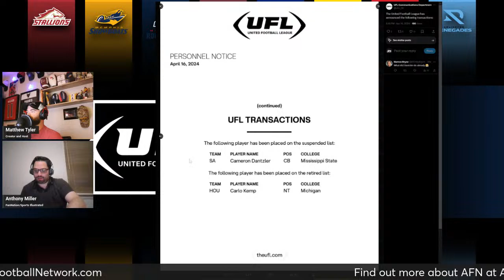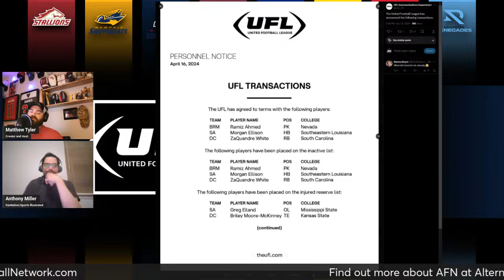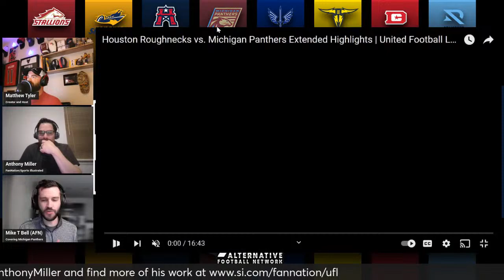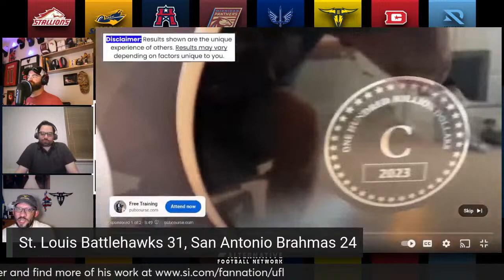UFL Insiders Podcast Week 3 with Anthony Miller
The following is a description of Episode #10 of the UFL Insiders Podcast:

Writer Anthony Miller joins the show live to breakdown week 3 of the United Football League.

Introductions: Matthew and Anthony

*Check in with Anthony

*Week 3 Game Review:
-D.C. Defenders 29, Arlington Renegades 28 (Anthony Miller)
8,411 in Attendance and 534,000 Average Tv Viewers on ESPN

-Memphis Showboats 14, Birmingham Stallions 33 (Brady Ray)
12,265 in Attendance and 837,000 Average Tv Viewers on FOX

-Houston Roughnecks 20, Michigan Panthers 34 (Mike T Bell)
6,952 in Attendance and 974,000 Average Tv Viewers on ABC

-St. Louis Battlehawks 31, San Antonio Brahmas 24 (RJ)
11,790 in Attendance and 1.023 Million Average Tv Viewers on ABC

*Quick Recap of Week 4 Games
Memphis Showboats at St. Louis Battlehawks, 11:30AM CST/12:30PM EST (ABC)

D.C. Defenders at Birmingham Stallions, 6:00PM CST/ 7:00PM EST (FOX-Regional)

Michigan Panthers at San Antonio Brahmas, 6:00PM CST/ 7:00PM EST (FOX-Regional)

-Sunday, April 21st
Arlington Renegades at Houston Roughnecks, 1:00PM CST/ 2:00PM EST (FS1)

Closing: Anthony and Matthew

Open Theme for Episode: Heavy Vision X K. Sparks - “Dramatic Trap-Opportunity (instrumental)”

Closing Theme for Episode: Nbhd Nick - “Go Hard or Go Home”

Contributor: Mike T. Bell

Produced by Tyler Digital Media Productions LLC and Matthew Tyler

Special thanks to @theUFL

Thanks to @uflboard